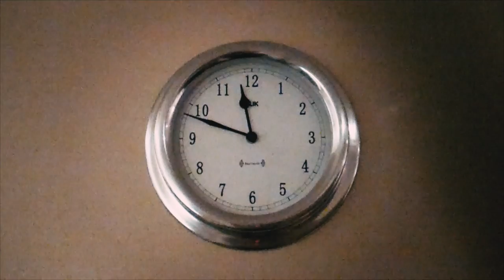Karin Park - Shape Of Child (Official music video)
Shape Of A Child was written by Karin Park’s husband Kjetil Nernes in response to Karin sharing the story of a vision she had of the daughter they would have together. The song features the Swedish/American singer LaGaylia Frazier on additional vocals, and the local village choir, which included Karin’s mother, father and other relatives.
Karin’s father, Lars-Olof Park also plays Hammond organ on the track, and he died of cancer three months later on May 1st 2019. The song was recorded in Karin’s studio, with Lydia, the daughter in question present, making it a real family affair. Coproduced by Karin Park, Kjetil Nernes and Nick Sheldon Shape Of A Child is the second track on Karin Park’s new album “Church Of Imagination” released on her own label Djura Missionshus on Feb 21st, distributed by AISA distro
The video for Shape Of A Child is a personal journey put together by Karin, showing her surroundings and life behind the scenes during the making the album. The video was produced by Karin Park, with footage by long time collaborator Olle Lundin and from Karin’s iphone.
Written by: Kjetil Nerne Produced by: Karin Park/Nick Sheldon and Kjetil Nernes Choir arrangement by Jonas Forsberg. Featured musicians (alphabetically)
Jonas Forsberg LaGaylia Frazier Helena Hedlund Margareta Janzon Per Gunnar Lind Kjetil Nernes Maria Park Lars-Olof Park Göte Park Nick Sheldon Ulf Skagerstam Mariann Skagerstam